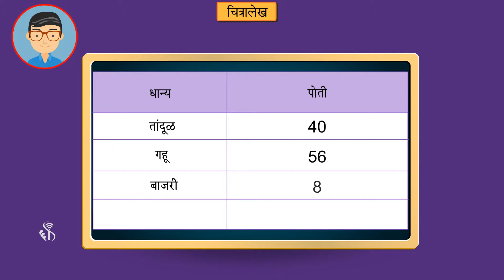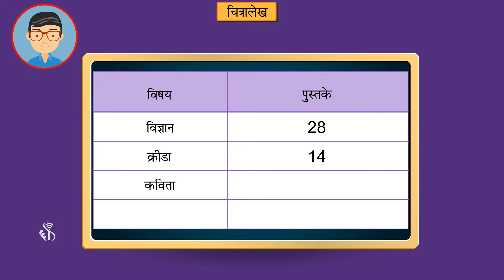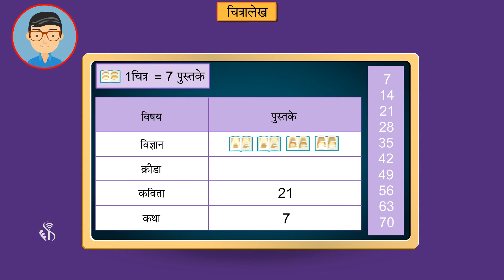5th Maths | Chapter#14 | Topic#05 | उदाहरण 2 | Marathi Medium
सरावासाठी काही उदाहरण सोडवू.